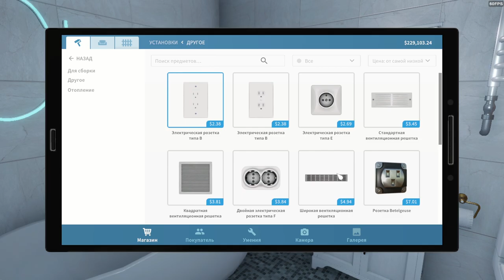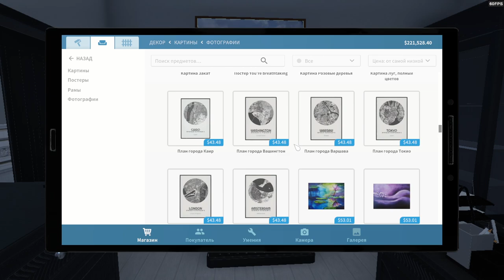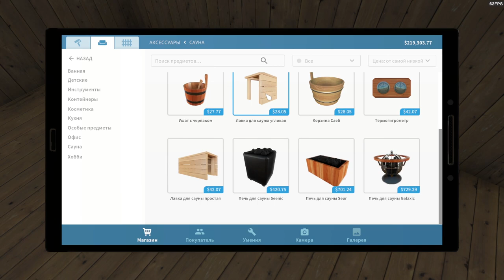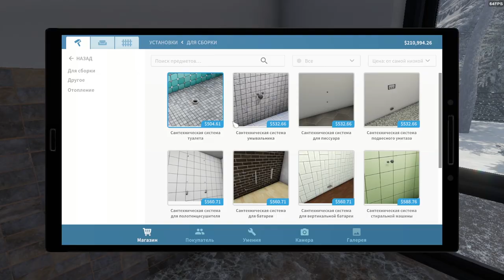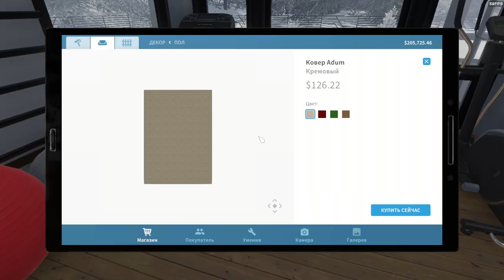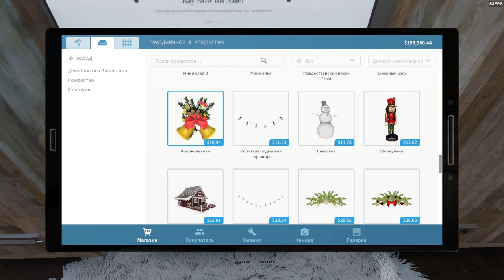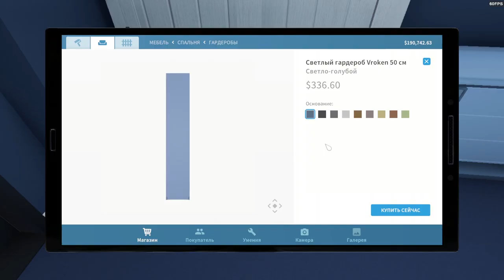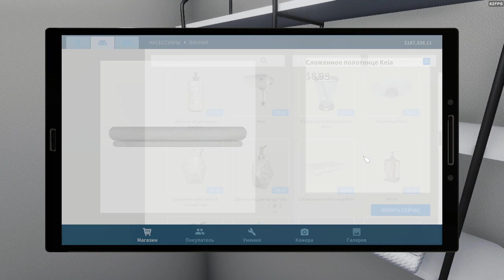#14 HOUSE FLIPPER. ПОДГОТОВКА К РОЖДЕСТВУ (ЧАСТЬ ВТОРАЯ)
МУЗЫКА ИЗ ВИДЕО:
Music from Uppbeat (free for Creators!):
Simon Folwar - Elves Workshop
Paul Yudin - Magical Christmas
Pecan Pie - It's That Time Of Year
Dan Barracuda – Greensleeves
Pecan Pie - Happy Holiday Swing